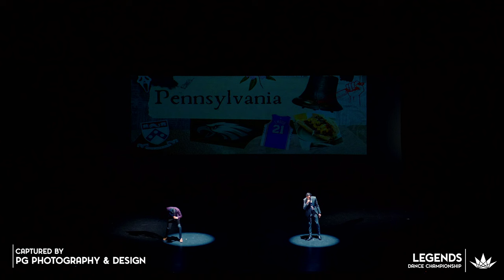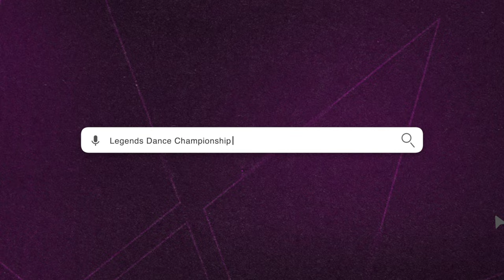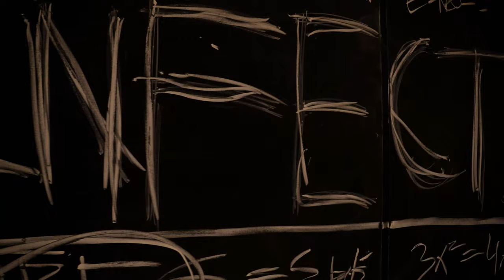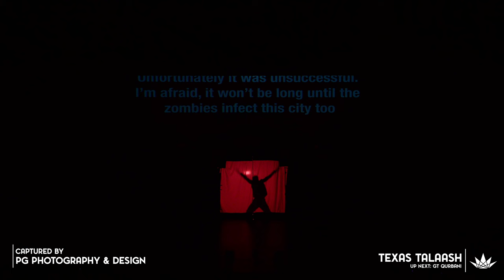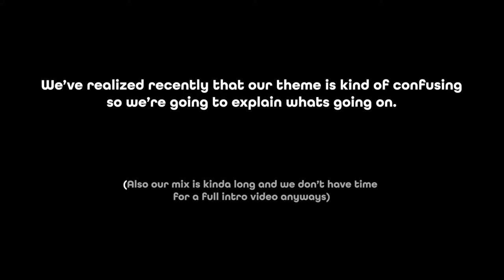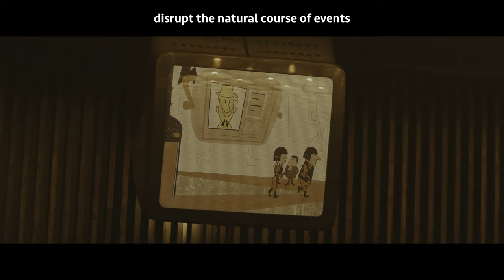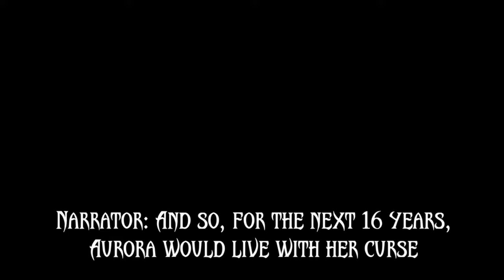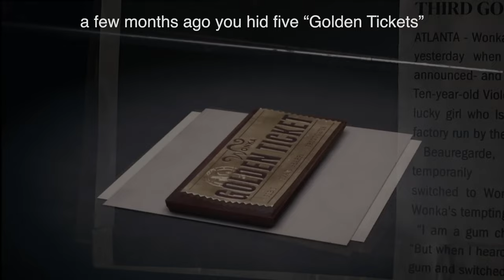Legends Dance Championship 2024 Livestream [Official]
Watch the top 10 collegiate fusion dance teams from across the nation compete in Legends Dance Champtionship 2024, live from the Winspear Opera House in Dallas, Texas.

LINEUP
1. NCSU Nazaare
2. Texas Talaash
3. GT Qurbani
4. UT Saaya
5. UCD Lashkara
6. UTD Laksh
7. UNC Chalkaa
8. UTD Raftaar
9. Penn Dhamaka
10. RU Sapa

EXHBITION
1. Twin Cities Euphoria
2. Aluminati
3. Darzana
4. The Watchlist Dance Co.

Livestream by PG Photography & Design & Kaustub Navalady